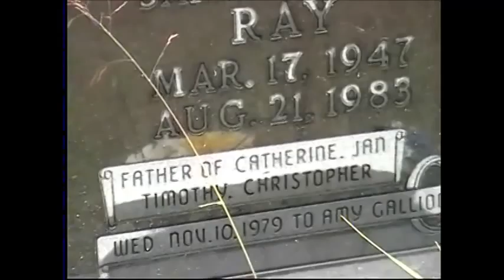jim ray's grave